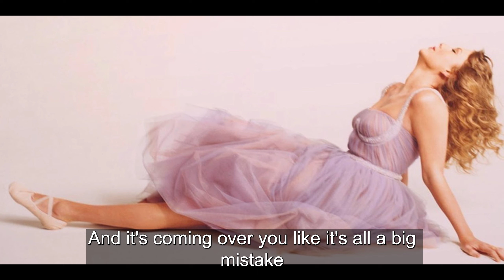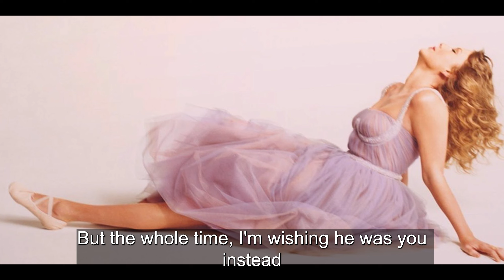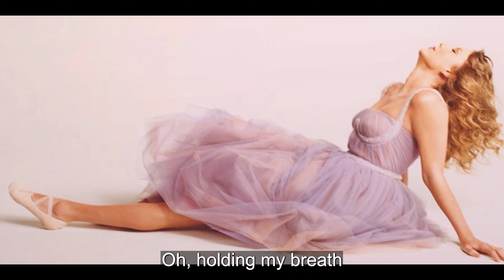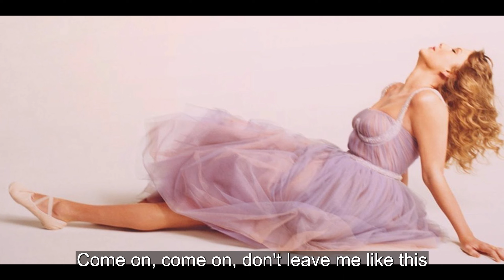Taylor Swift - Haunted (Taylor's Version) [Instrumental]